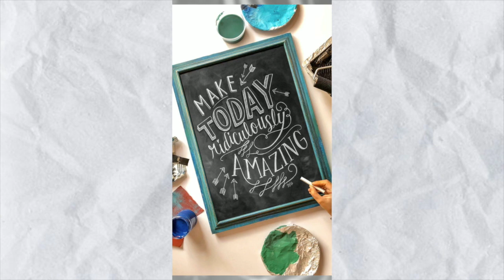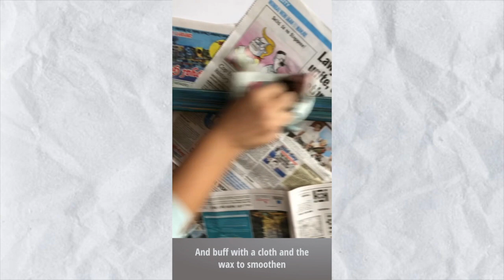DIY Patina look Chalkboard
A tutorial on how to get that trendy Patina look on any wooden surface. 💙💚 It's literally so easy once decoded. We've made a chalkboard and musty admit we loveeeee this shabby chic finish on anyyything and errrything! 😍
Thank you to Vinanti from @notsoshabbyshop on Instagram for sharing her craft with us on this series.